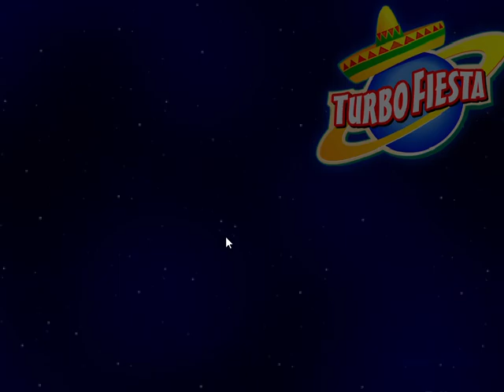Turbo Fiesta 2021 from 7- 9 level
Another version of Turbo Pizza game on Bigfishgames